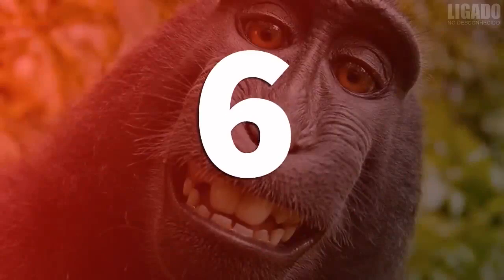trajedik 10 hayvan saldırısı.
TAARRUZ Hakan   Hem eğlenceli hem trajedik 10 hayvan saldırısı.